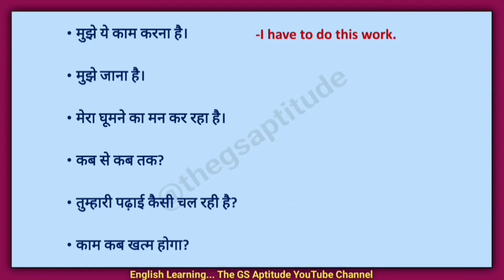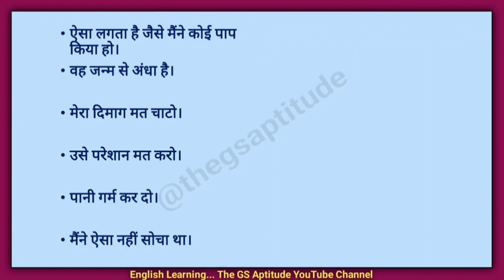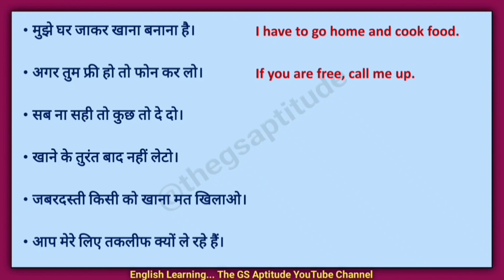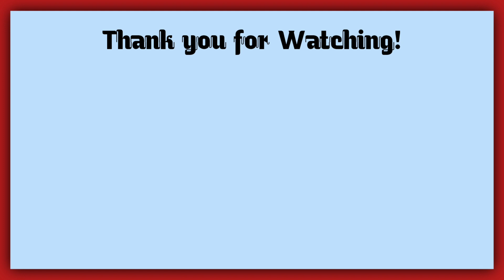Spoken English Practice #2| English Speaking Practice for Beginners | छोटे-छोटे अंग्रेजी वाक्य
जितनी practice करोगे उतनी ही English सीखोगे/Spoken English Sentences for practice

 English Speaking Practice for beginners @thegsaptitude

🙏 Namaskar friends ,
 Iss video mai humlog dimag ke process ko samajhte hue angreji bolne aur sikhne ke lie kuch jaruri angreji aur hindi vakyo ka abhyaas karenge jisse aapki english improve ho sake.

Hamara dimaag jab kisi chij ko baar baar dekhta, sunta aur bolta hai to wo hame bahut acche se yaad ho jaata hai jaise ki gaane . isilye agar aap baar baar english ko sunte hai to aapki english bahut acchi ho jaati hai aur hamaara video banane ka dhyey bhi yahi hai ...

 Your queries,

रोज़ बोले जाने वाले daily words
 english,english vocabulary,daily use english words,english vocabulary for competitive exams,vocabulary words english learn with meaning in learn english through hindi,vocabulary english,english word meaning,
useful english words,useful english words for speaking,english words for writing,english learn,bolna kaise sikhe,english kaise bolna sikhe
अँग्रेजी कैसे बोले,रोज रोज बोले जाने वाले शब्द
basic words english,angreji,words,meaning,english through hindi
read english
english speaking course
english learn